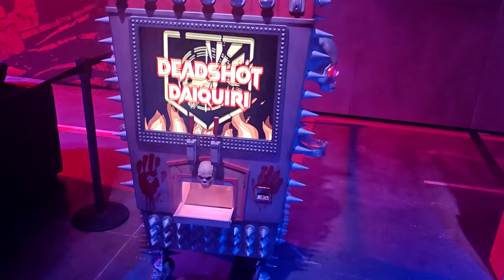Warzone Mobile Global Launch + Rebirth Island! (First Look Gameplay)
Wassup Legends, in this video we take a look at what's new with Warzone Mobile and when we can finally play the game!